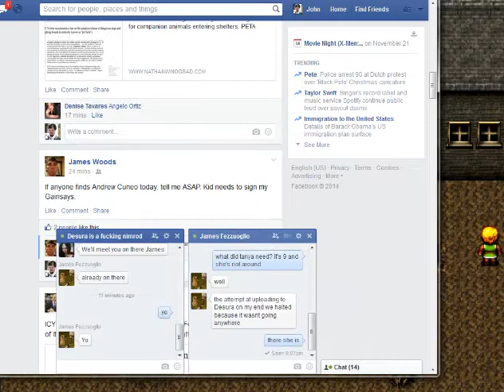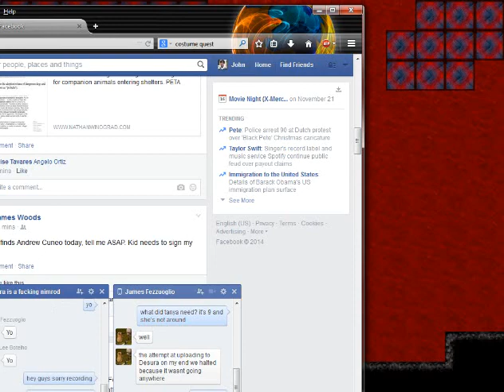Chronicles of a Dark Lord II: War of the Abyss - Part 18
Rhydis Tower